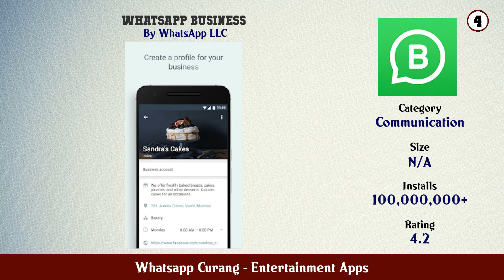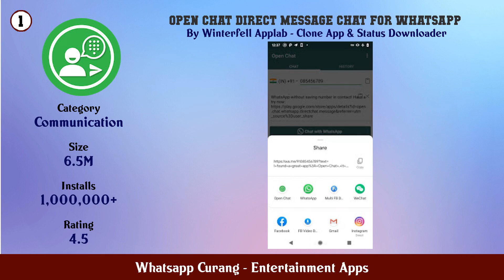Top 10 Whatsapp Curang Android Apps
In this video we have listed Top Whatsapp Curang Android Apps. This video is for information and reference purpose only.